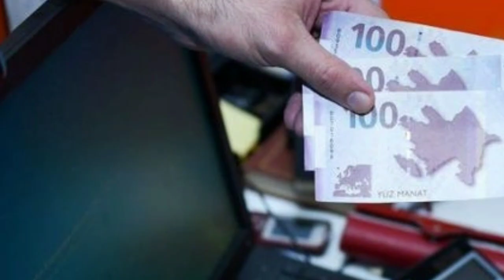ƏSAS XƏBƏRLƏR (23.12.2020) Hərbi xitmətə getmiyənlər hərbiyə çağrılır.! XƏBƏRLƏR CANLİ